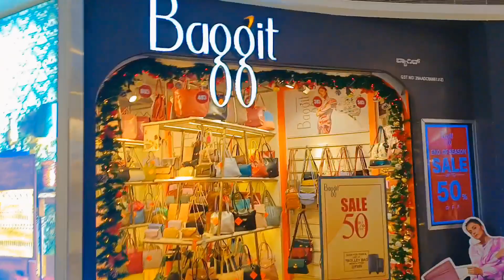Awesome Shopping Experience 🛍 😎 Vega City Mall Bangalore 🏬